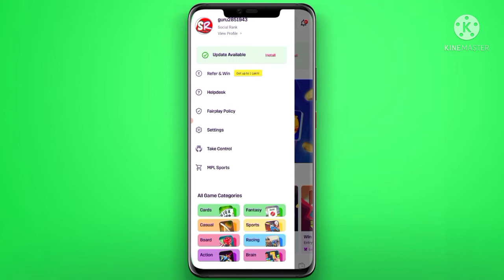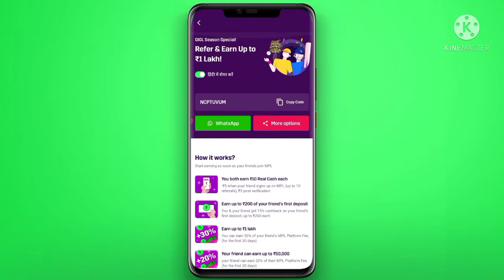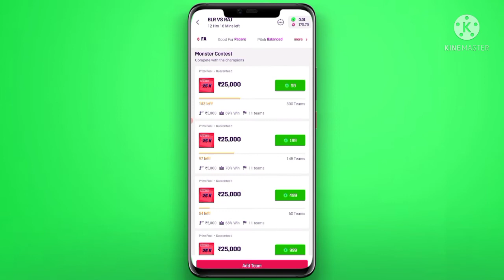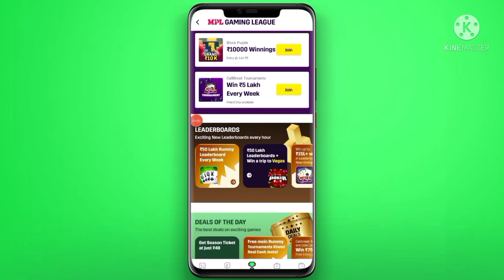Mpl New Offer Today | Mpl New Update Today | Mpl New Update Trick